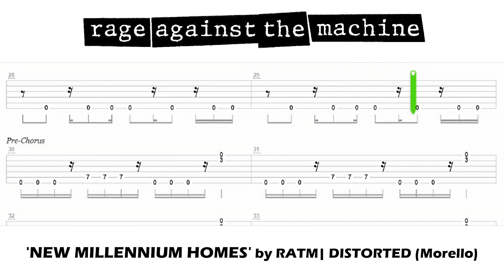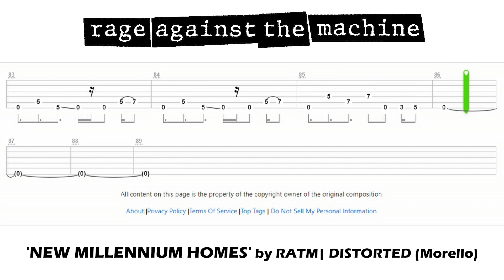Rage Against the Machine - New Millennium Homes / Guitar Tab / Backing Track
Learn the guitar (Tom Morello's) part accurately to Rage Against the Machine's "New Millennium Homes" by playing to an authentic sounding backing track comprised of bass guitar and drums. It's like karaoke for your guitar!